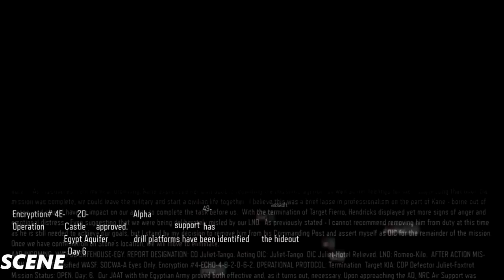Call of Duty Black Ops 3 Walkthrough Gameplay Part 13-YELLOW SHOES (1080p)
Within, Sand Castle, Lotus Towers, Life.

The campaign stars Christopher Meloni as Commander John Taylor, Katee Sackhoff as Sarah Hall, Sean Douglas as Jacob Hendricks, Rachel Kimsey as Rachel Kane, and Tony Amendola as Dr. Yousef Salim. In addition, Ben Browder and Abby Brammell respectively voice the male and female versions of the player character, while Seattle Seahawks running back Marshawn Lynch makes a cameo as a villain.b